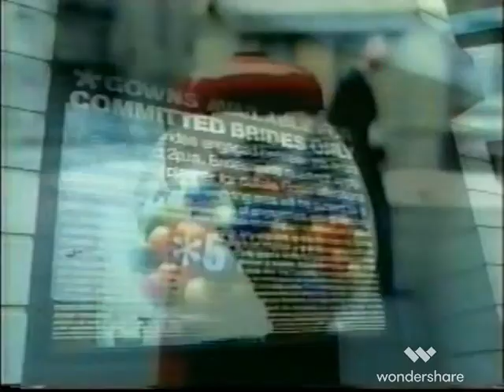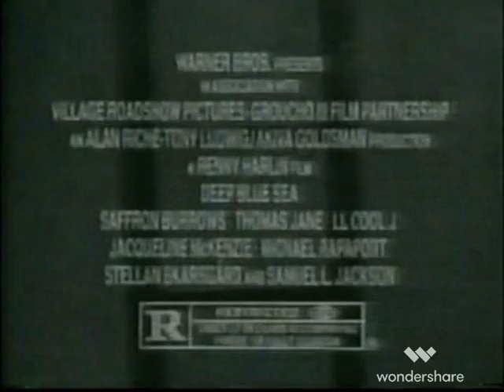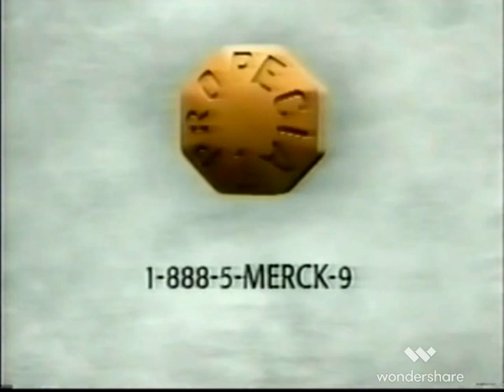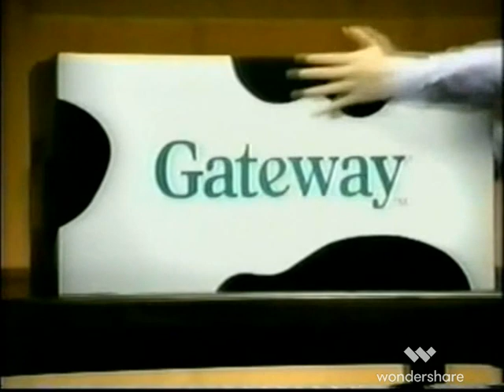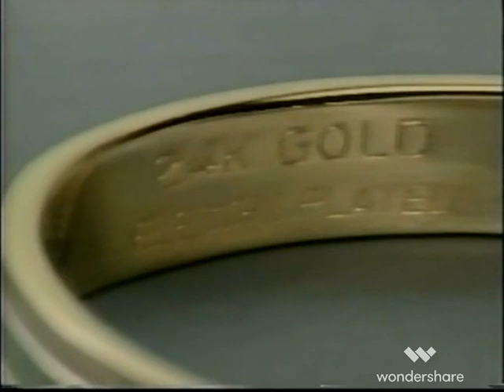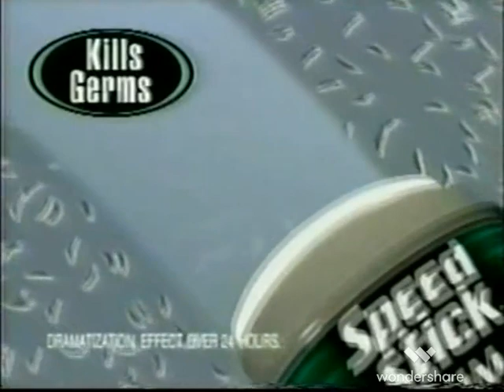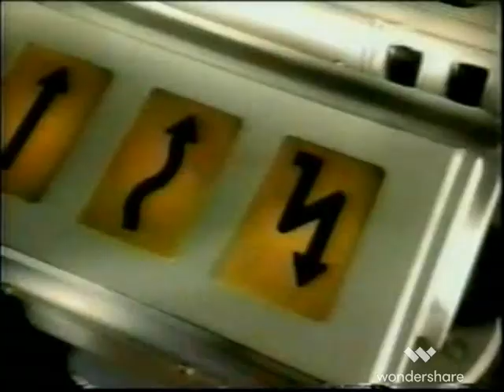Jorge Luis Gonzalez v Tommy Martin Heavyweights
Heavyweight action. New fights uploaded daily @terencehopes7477 . Any requests in the comments below.